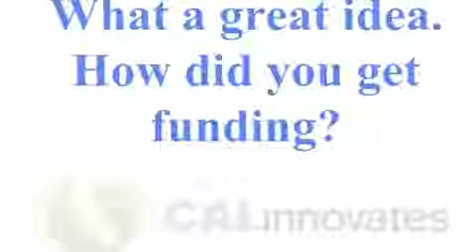CALinnovates Takes Flight with MySocialCloud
CALinnovates talks with Stacey Ferreira, co-founder and VP of MySocialCloud, an online platform that allows people to organize and manage their online life.